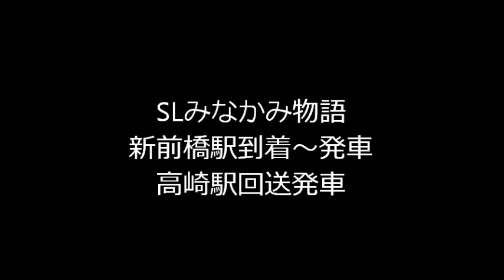【DD51回送発車あり】 SLみなかみ物語 新前橋駅到着～発車 高崎駅回送発車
説明　2014.11/24　新前橋駅での発車シーンが失敗して撮れなかった為、前回に撮影した動画をいれてます。